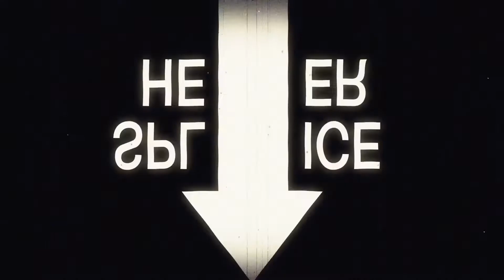ZIAD Jazz Quartet - A Tribute to Dexter Gordon; Swiss Nights Vol 1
The Ziad Jazz Quartet plays a tribute to Dexter Gordon, streaming live from The Playroom as part of the Jazz at the Bechtler series.  Ziad Rabie on Saxophone; Noel Freidline on Piano; William Ledbetter on Bass; Al Sergel on Drums. April 2, 2021.